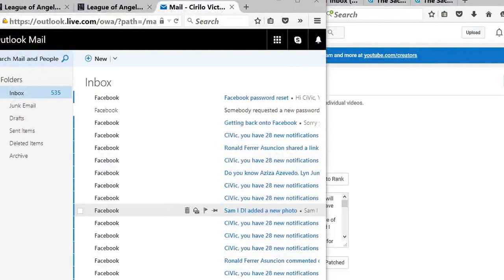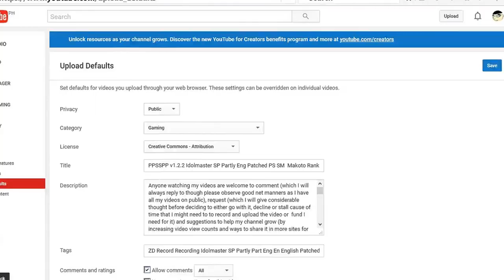LoA2 Launcher, Site and FB 4 Accounts Final Check Day 14 & 22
This should do until This should do until 9/11/16

Anyone watching my videos is welcome to comment (which I will always reply to though please observe good net manners as I have all my videos on public), request (which I will give considerable thought before deciding to either go with it, decline or stall cause of time that I might need to record and upload the video or fund I need for it) and suggestions to help my channel grow (by increasing video view counts and ways to share it in more sites for the effect of the former) so that I can upload at my channel longer as chances are that I only have about a year left before I change my focus on something else if my plan with my channel does not work out towards something more concrete. Thanks in advance to those who decided to help me with their suggestions and referrals (by either telling others about my channel) plus for those who commented and finally to those who viewed my videos though since youtube does not have a breakdown on who viewed my views other than from which country I really can't thank you unless you revealed yourself right?

I had a feeling that Arcade would disappoint me with their new LoA2 but being the hopeful person that I am, I still tried. Heck I even tried their Vip in LoA2 and time and again I was Let Down by GT Arcade

1st. Their Monthly Card which you CAN activate both by recharging 400 and 800 dias in 2 days each (never tried doing a 400 THEN 800 recharge in the same day) BUT there is a 220 dia buy quest for vip 4 which you automatically get with 1.2k dia recharge so at most you will only get 8 dias to form the Gold + Silver Monthly Card.
2nd Their Abyss Buff bug which I read often happens to some players and had happened to me some time too. Making me need to refresh, and/or exit/enter the abyss

3rd THEIR BIAS MATCH MAKING SYSTEM IN CROSS SERVER! Even with their auto cs with Little Helper IT REQUIRES THAT YOU WIN CS AT LEAST ONCE! Which could take Minutes or even HOURS! It's like they want to FLAUNT THEIR FAULTY SYSTEM TO PLAYERS SINCE THEY CAN DO AND ARCADE WILL NEVER DO ANYTHING TO FIX IT! Heck, it's been happening EVER SINCE LOA1!

4th Their unwillingness to listen to their (Poor) Support and or read their e-mail. Heck, I tried to enter their youtube event and e-mailed them in their specified ad but NEVER GOT A REPLY EVEN AFTER DAYS

5th THEIR LOVE AFFAIR WITH NEW SERVERS SO THAT THEY CAN CONTINUE FANNING THEMSELVES WITH THEIR MONEY! Heck, they NEVER EVER Once made a welcome back event to entice players to check their older servers their new servers quickly drain the older ones killing it of many activities it could have gotten.

FINALLY!

6th THEIR NEW TEAM DOMINION WHICH DOES NOT SEEM TO HAVE REFRESH LIMITATION but FREEZES MOST OF THE TIME!

I HAVE HAD IT WITH ANY GTARCADE GAMES! I'll just log in to my vip chars once a day to collect my ideas from my 2 monthly cards to donate to my guild, give leadership to someone else when I finally get the cards expired and never play GTARCADE GAMES EVER AGAIN!

I tried doing some videos for GS Mikami Manga as I made a petition on it at change.org after the success of a Digimon one there, if anyone is interested, I'll put the link below.